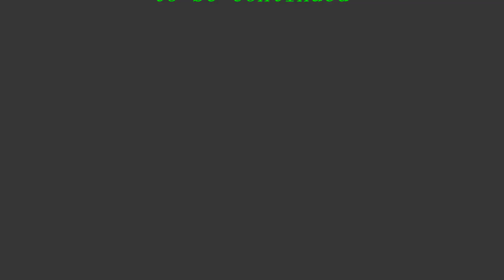TAMIYA VOLKSWAGEN 1300BEETLE #3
ドア枠の隙間埋めや、
洋白線とバルサでルーフキャリアを作りました。
次回は塗装をします。